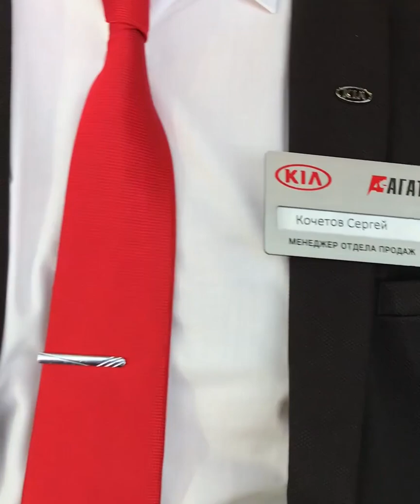Девушка не смогла сдержать эмоций, получив в подарок это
Волгоградка была в диком восторге от преподнесённого подарка на День всех влюблённых.
Буря  сумашедших эмоций захлестнула её.
Девушка приняла подарок, искренне радуясь и заражая своим позитивом всех прусутствующих!
Если вы хотите, чтобы Ваша девушка испытала такие же эмоции и была Вам безмерно благодарна, то приезжайте в АГАТ KIA.
Все подробности Вы сможете узнать по телефону 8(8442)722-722 и у менеджеров отдела продаж АГАТ KIA.
Приезжайте в гости!
Наш адрес: г.Волгоград, пр.Ленина 122